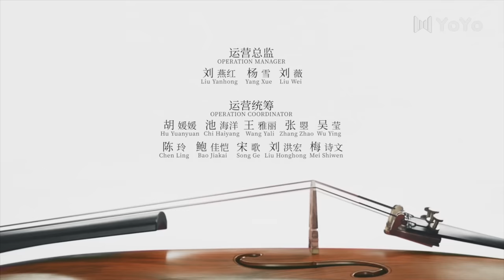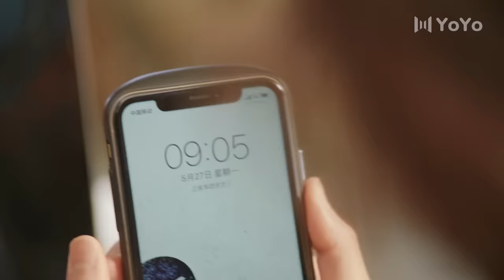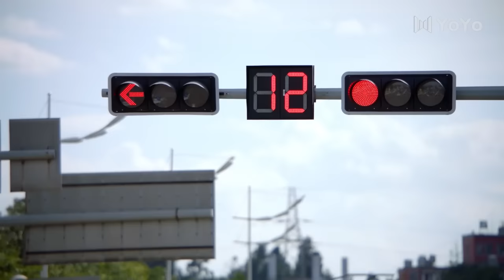【FULL】最初的相遇,最后的别离 31 | To Love 31（林更新、盖玥希、杜淳、秦海璐）